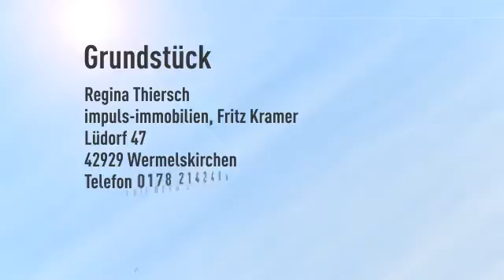schönes Grundstück in ruhiger Wohnsiedlung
Objektnr.: RT-347-1
Informationen zum Energieausweis: